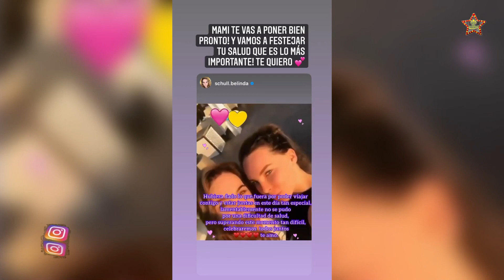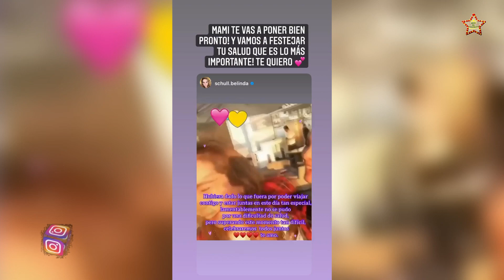BELINDA ya se recuperó, pero ahora sus padres están c0ntagiados de la nueva enfermed4d